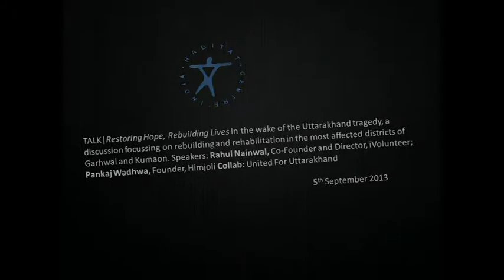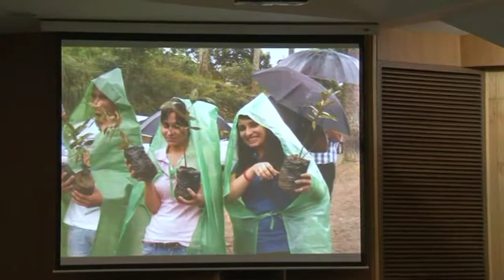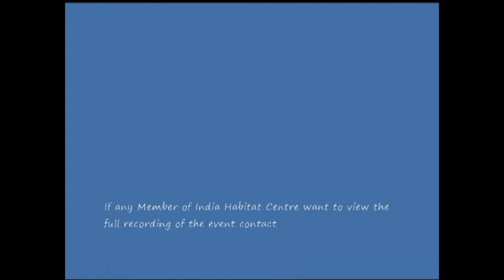My Movie 12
TALK|Restoring Hope, Rebuilding Lives In the wake of the Uttarakhand tragedy, a discussion focussing on rebuilding and rehabilitation in the most affected districts of Garhwal and Kumaon. Speakers: Rahul Nainwal, Co-Founder and Director, iVolunteer; Pankaj Wadhwa, Founder, Himjoli Collab: United For Uttarakhand